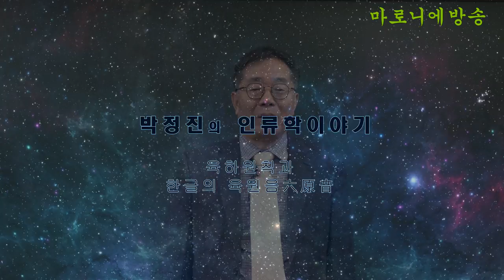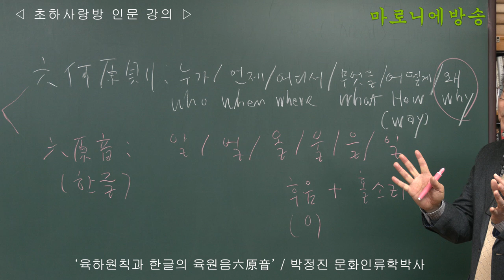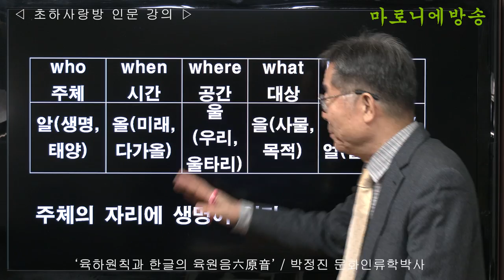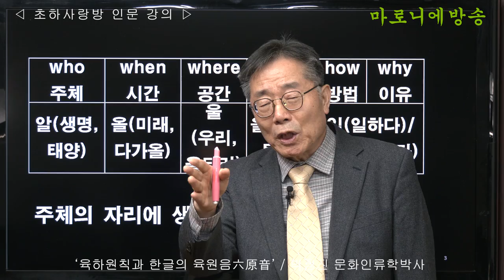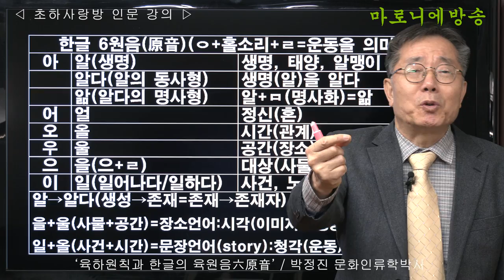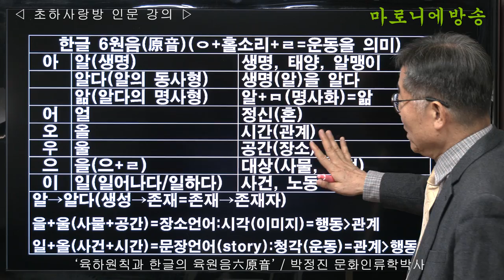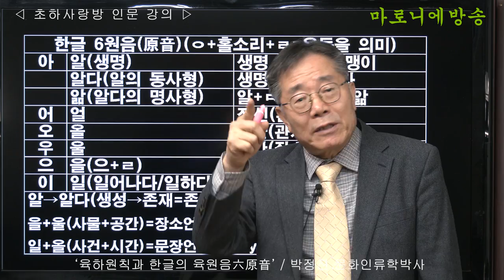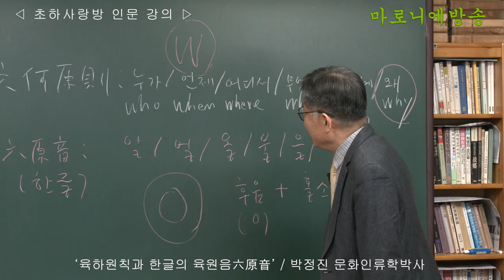[인류학토크 124회] '육하원칙과 한글의 육원음六原音' / 박정진 문화인류학박사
六何原則 : 누가, 언제, 어디서, 무엇을, 어떻게, 왜/who, when, where, what, how(way), why
六原音 : 알, 얼, 올, 울, 을, 일 (ㅇ+홀소리+ㄹ=후음+홀소리+설음)